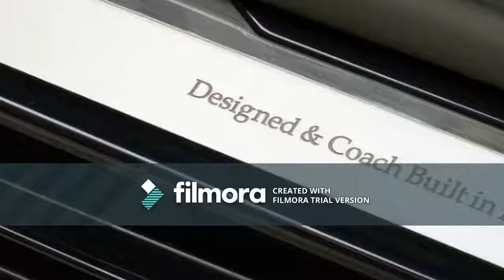Maserati 5000GT series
When the Maserati GranTurismo made its debut in early 2007, George W. Bush lived in the White House, the iPhone hadn’t launched, and Chrysler had yet to crash on Fiat’s couch. A decade is a long time.It’s a different world, even at Maserati. New Ghibli, Levante SUV, and Quattroporte models have increased the brand’s sales more than tenfold: Roughly 42,000 new Maseratis will be sold this year. But unlike those other models, the GranTurismo contains nary a trace of Chrysler. It remains very much a product of the old, pre-FCA Maserati and is still built on a shortened, two-door version of the platform used for the previous-generation Quattroporte, a car we remember fondly.While the untrained eye might not see much difference between the 2008 GranTurismo and the 2018 GranTurismo, there have been many small changes over the years. The 2018 model has new bumpers at both ends that help lower the drag coefficient to ensure that this Maserati (in coupe form) can reach at least 185 mph. Spec it right, Maserati hints, and you’ll hit the European magic number of 300 km/h, which is 186 mph. There are new headlights, an 8.4-inch touchscreen infotainment system shared with the Ghibli and some Chrysler products, the latest generation of Pirelli P Zero footwear, and a new analog clock.

The sole engine is still the 454-hp 4.7-liter V-8, which traces its gestation to the belly of the 1999 Ferrari 360 Modena and has been screaming ever since. A six-speed automatic is the only gearbox available. Switching to the latest eight-speed automatic was something Maserati didn’t want to spend on.